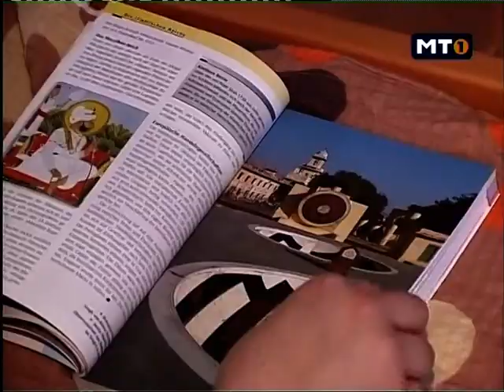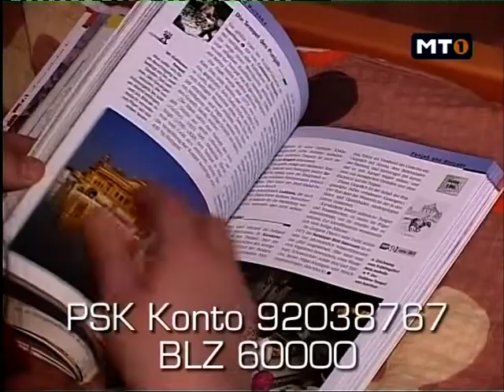Volontärin im Regional TV (c) MT1